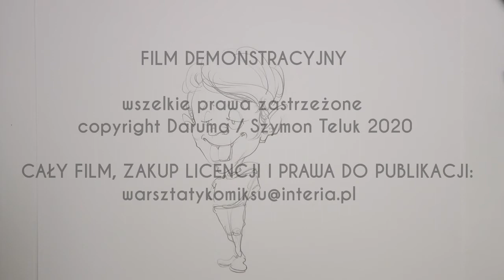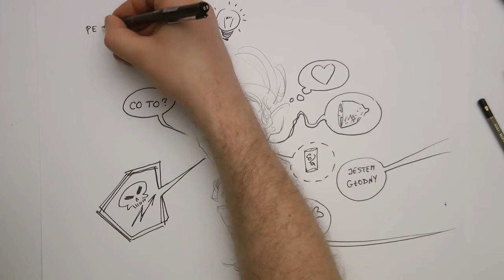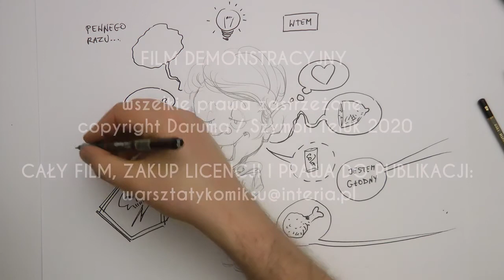Komiks 2 DYMKI zwiastun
Powyższy film to jedynie zwiastun filmu edukacyjnego z cyklu WARSZTATY KOMIKSU, ILUSTRACJI I KARYKATURY ONLINE

Proszę o podanie w mailu  kontaktowego nr telefonu.
Szymon Teluk